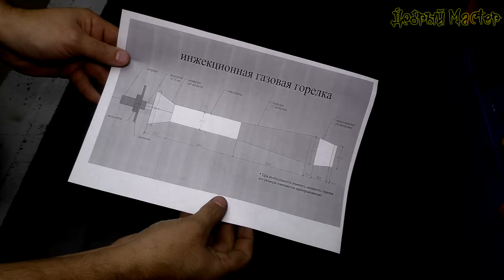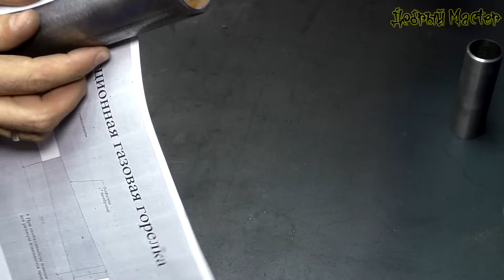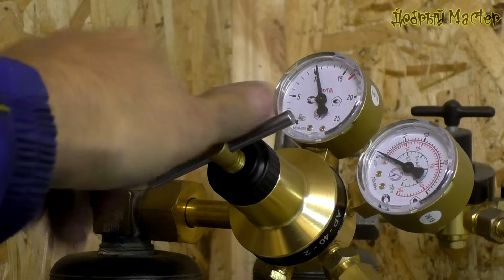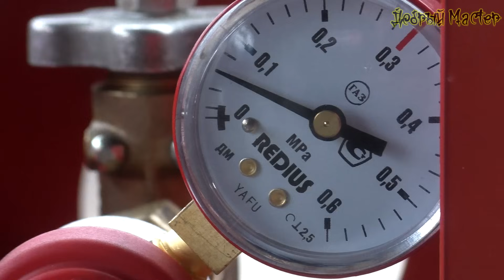Инжекционная горелка из куска трубы и болта